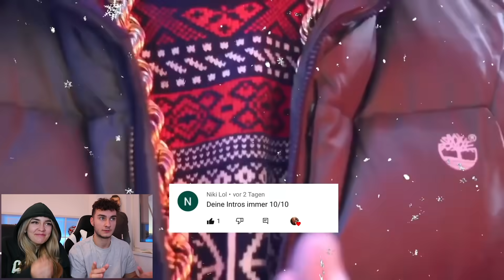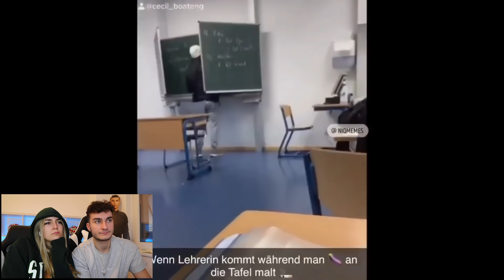Wer lacht muss Tabasco schlürfen 🥵